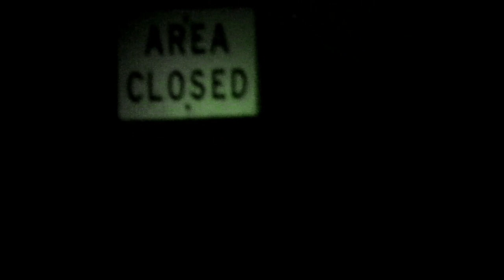Stealth Camp and Exploring with Jungle Jay Adventures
Camping and hiking with Jungle Jay Adventures in central Florida. Hiked into the jungle during a downpour so we had to get a fire going with wet wood. Lots of nighttime visitors and wildlife activity. Jay finds a baby king snake in camp! Good times!

Jay posted video from this outing too! Check it out!

Audio by Buried In The Basement
"Spring 13 Drone"